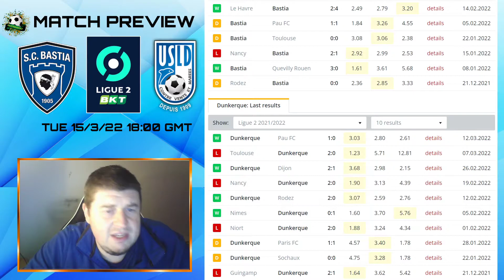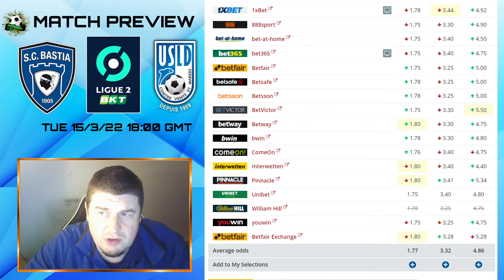France Ligue 2 - Bastia v Dunkerque Preview (15/3/22)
Bastia vs Dunkerque match preview & betting advice